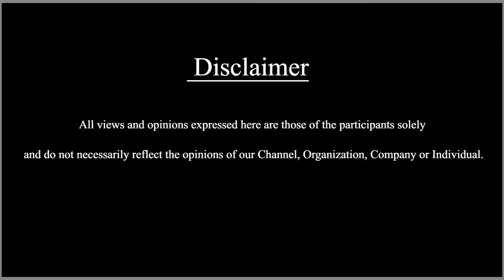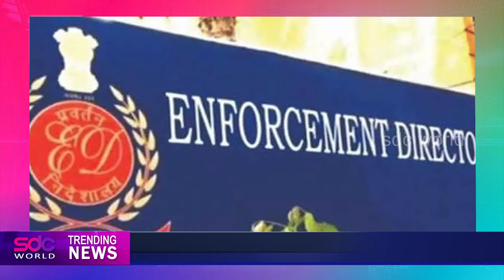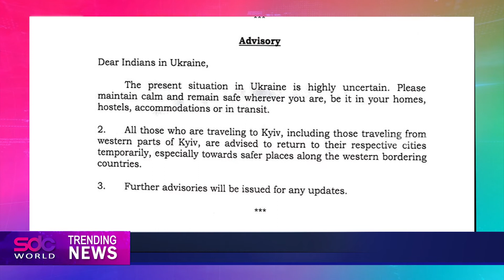25 February 2022 | ഇന്നത്തെ വാർത്ത | Today News